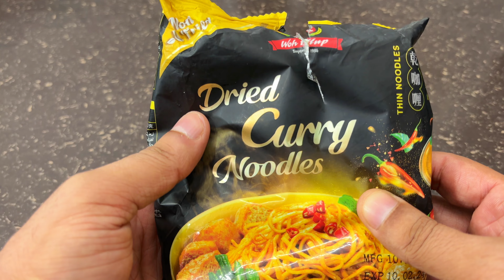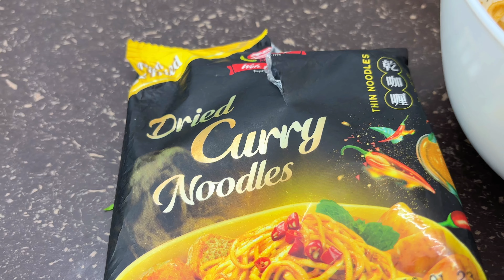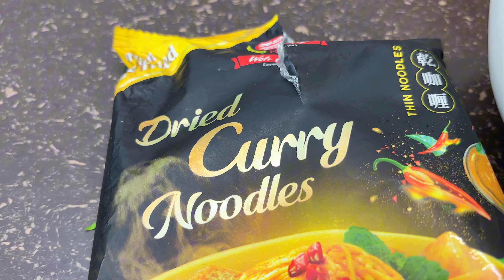How to cook Woh hup dried curry noodles : thin noodles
Woh hup dried curry noodles
Samyang asmr